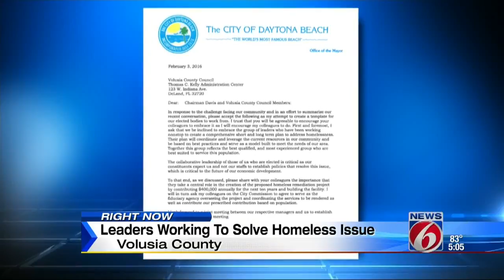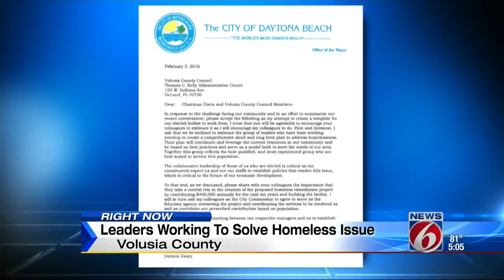Local leaders trying to solve homeless issue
Local leaders seek long-term goals to keep homeless issue under control.